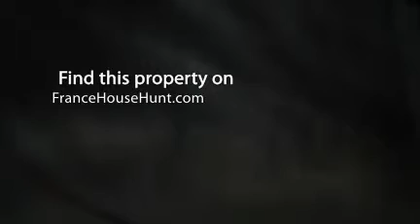Property For Sale In Brittany France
€245,000
We are selling a wonderful Six Bedroom Swiss Style house which we have finished renovating. It has four large bedrooms on the Second floor with a family bathroom.